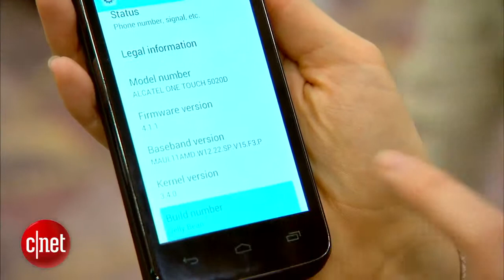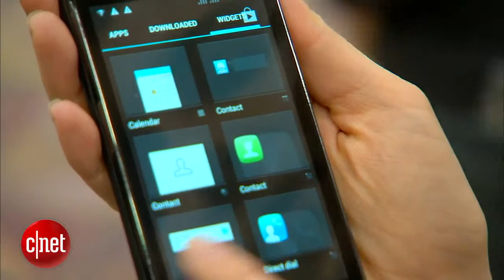cell9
AMAZON.COM  Shop Earth's Biggest Selection
Price Selection Convenience